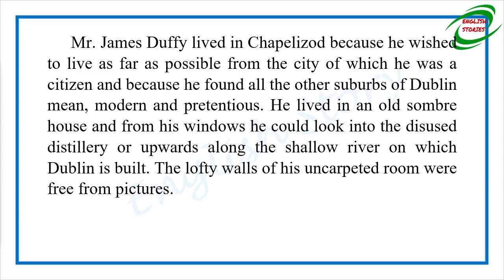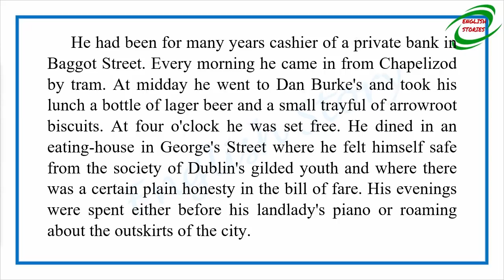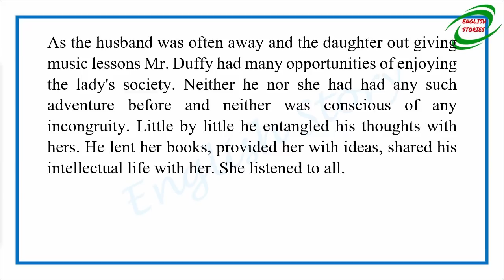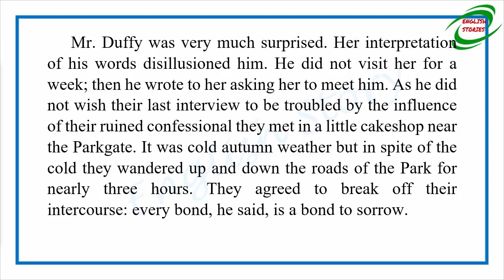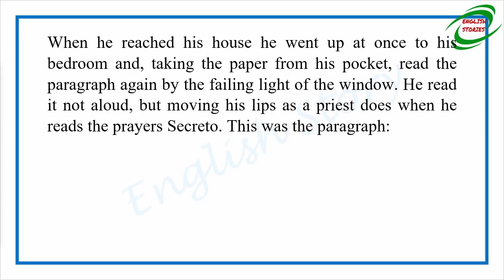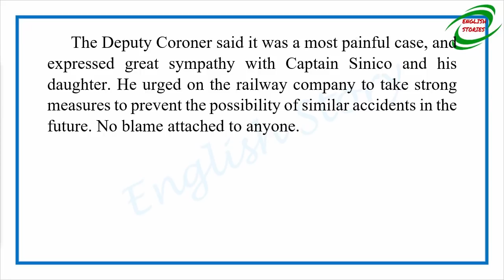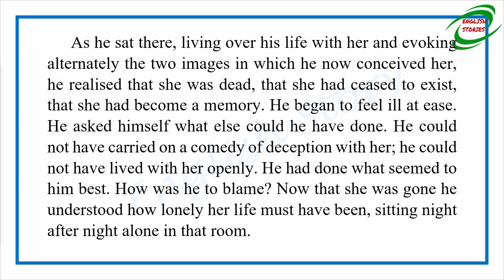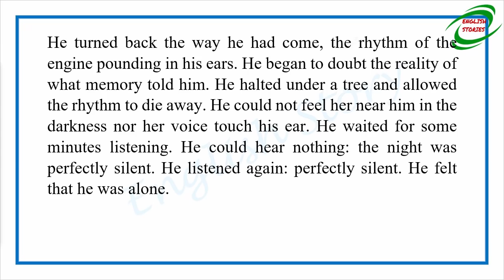Learn English Through Story - A Painful Case by James Joyce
Story title: A Painful Case
Author: James Joyce